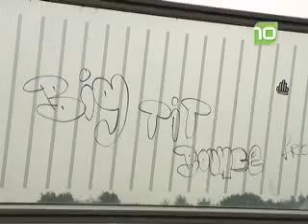Vernielingen aan geluidscherm langs A16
Steeds meer glazen panelen in het geluidscherm langs de A16 bij Prinsenbeek zijn kapot. Er wordt zelfs vanaf de rijksweg op geschoten.
Bron: BN/DeStem